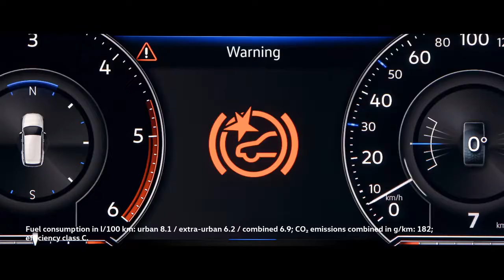Introducing the NEW Volkswagen Touareg